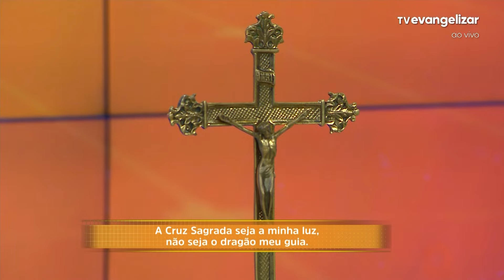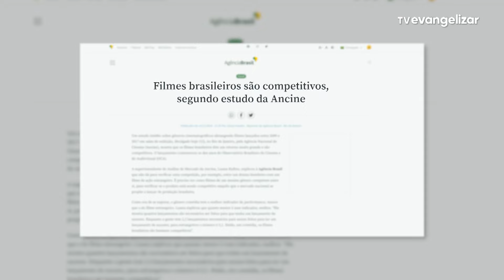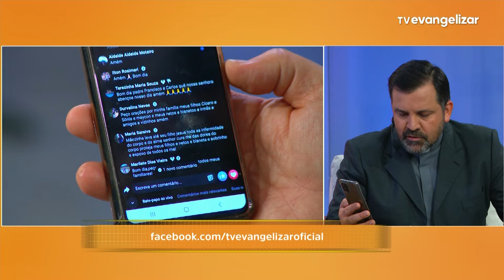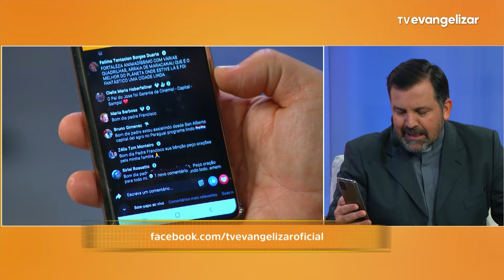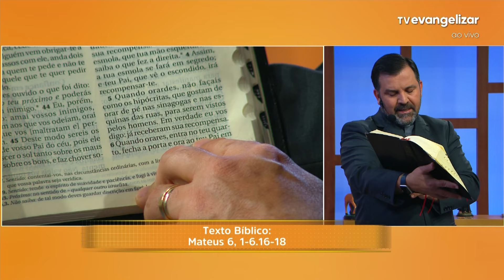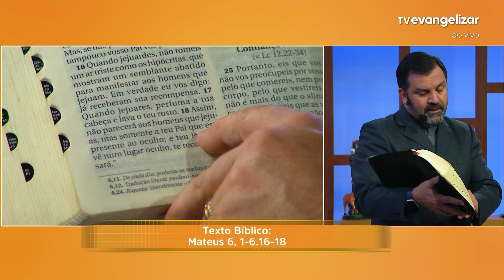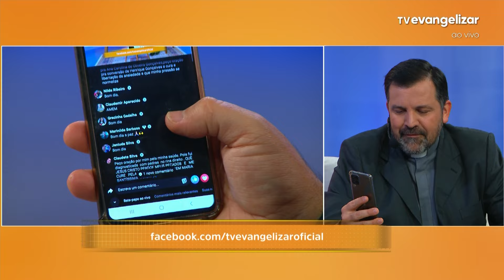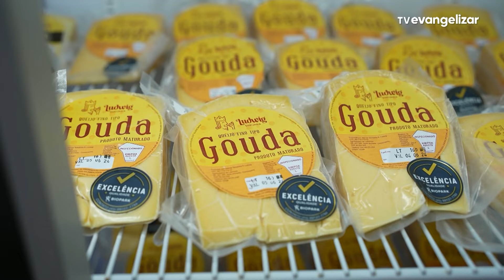Bom Dia Evangelizar | 19/06/24